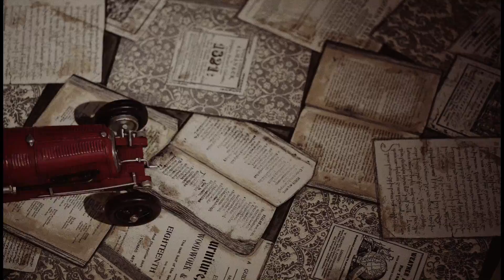DIE WINTERREISE. TEASER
winterreise в органном зале персмкой филармонии 8 мая в 19:00